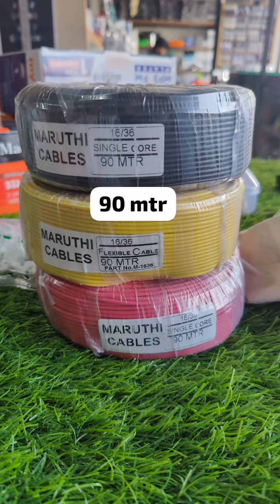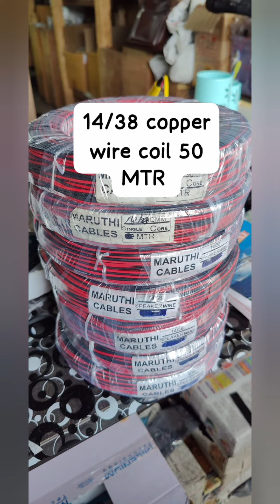5.1 speaker box copper wire available